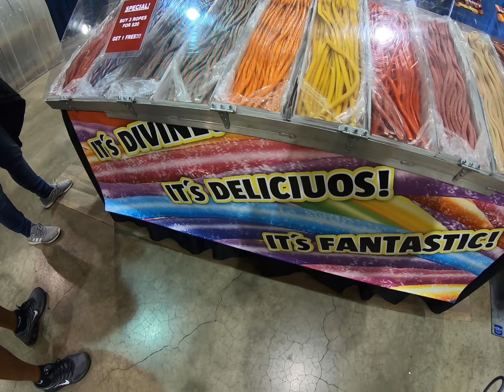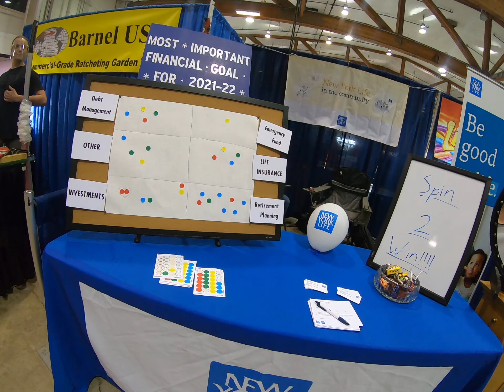Oregin State Fair 2021 part 25 shops part 1 on Willis Talk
Out and about in Salem Oregon visiting different businesses and hide a holes you never know what you might discover in the next exciting venturous episode of Willis Talk exploration

Today’s stop
Marion County Fair grounds
2330 17th St NE, Salem, OR 97301

( A address is best )
  you’ll see your request soon

As always here on Willis talk your opinion matters if you have Something to say put it in the comments all Comments matter even if it’s not about the current program as you my viewers make this channel what it is

Thank you for your participation and interest